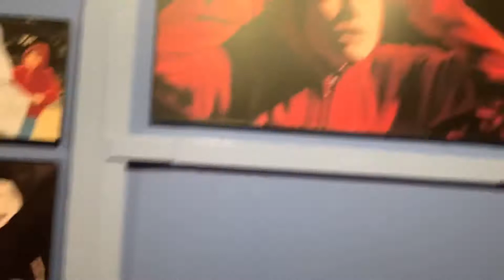Universal studios Orlando May 31, 2021